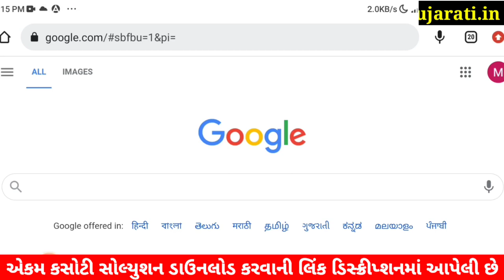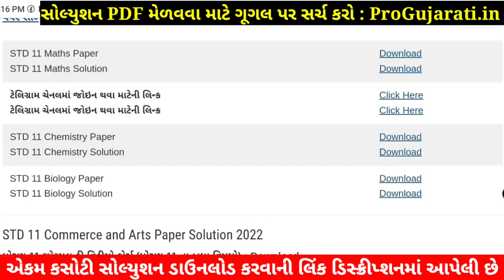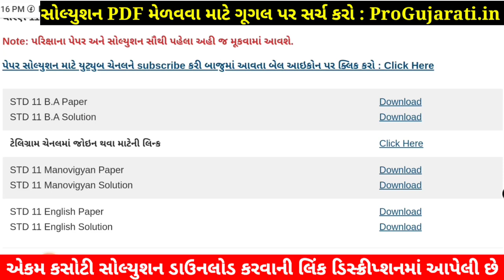STD 11 Manovigyan Paper Solution 2022 Ekam Kasoti, STD 11 Manovigyan Ekam Kasoti Solution 2022 PDF